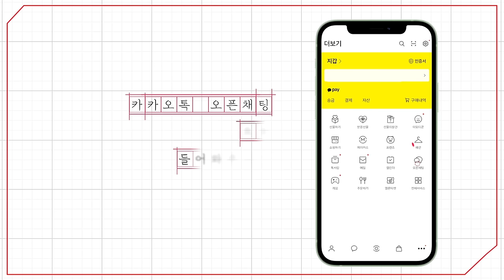[예원교회] 주일예배 설교(2부) - 파격적인 예수님! (마가복음 2:13~17) - 정은주목사 - 2023.12.24.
파격적인 예수님! (마가복음 2:13~17)

13 예수께서 다시 바닷가에 나가시매 큰 무리가 나왔거늘 예수께서 그들을 가르치시니라
14 또 지나가시다가 알패오의 아들 레위가 세관에 앉아 있는 것을 보시고 그에게 이르시되 나를 따르라 하시니 일어나 따르니라
15 그의 집에 앉아 잡수실 때에 많은 세리와 죄인들이 예수와 그의 제자들과 함께 앉았으니 이는 그러한 사람들이 많이 있어서 예수를 따름이러라
16 바리새인의 서기관들이 예수께서 죄인 및 세리들과 함께 잡수시는 것을 보고 그의 제자들에게 이르되 어찌하여 세리 및 죄인들과 함께 먹는가
17 예수께서 들으시고 그들에게 이르시되 건강한 자에게는 의사가 쓸 데 없고 병든 자에게라야 쓸 데 있느니라 나는 의인을 부르러 온 것이 아니요 죄인을 부르러 왔노라 하시니라